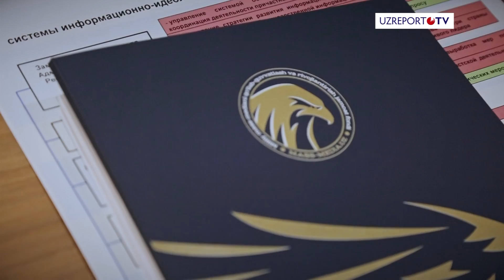Milliy mass-mediani qo'llab-quvvatlash fondi rahbari Komil Allamjonov bilan intervyu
Oddiy jurnalistdan Prezident matbuot kotibigacha ko'tarilgan, shu bois ham jurnalistika muammolarini ichidan biladigan inson. Uni ko'pchilik media sohasida qudratli shaxslardan biri deb biladi. Har doim matbuot bilan do'st bo'lishga harakat qiladigan, blogerlarni o'z qanotiga olgan, amalidan o'z xohishiga ko'ra voz kechgan sobiq amaldor. U ko'p tanqidlarga uchraydi va ulardan to'g'ri xulosa qila oladi. Yiqilganda ham faqat yaxshilikni qidiradi. O'zbekstonda milliy mass-mediani qo'llab-quvvatlash va rivojlantirish jamoatchilik fondi Vasiylik kengashi raisi Komil Allamjonov bilan intervyu.